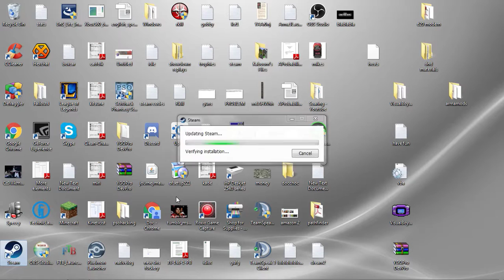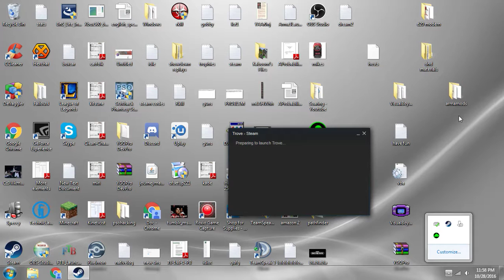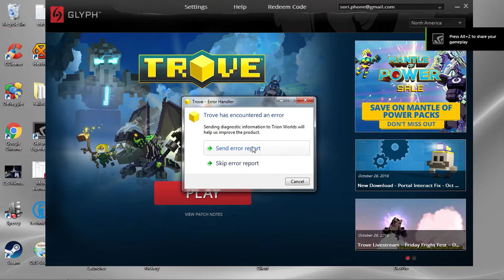Trove - Your Average Update + Chirality